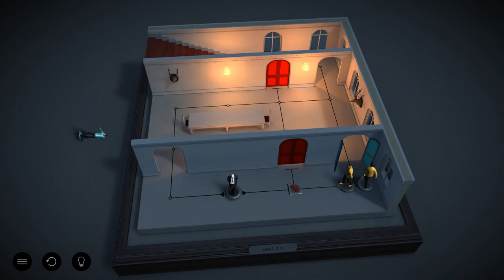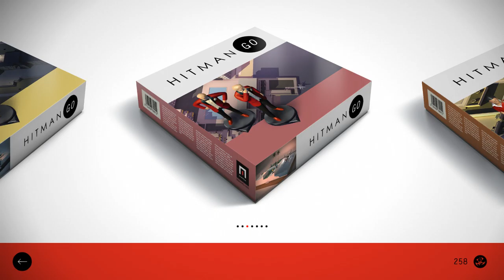Hitman GO Definitive Edition #4 Level 2-9, 2-15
Hitman Go Oynanış Kılavuzu Level 2-9, 2-10, 2-11, 2-12, 2-13, 2-14, 2-15
Hitman Go GamePlay Level  2-9, 2-10, 2-11, 2-12, 2-13, 2-14, 2-15
Hitman Go Walkthrough Guide Level  2-9, 2-10, 2-11, 2-12, 2-13, 2-14, 2-15
Hitman Go Walkthrough Part 4